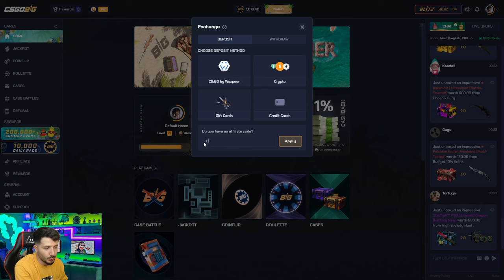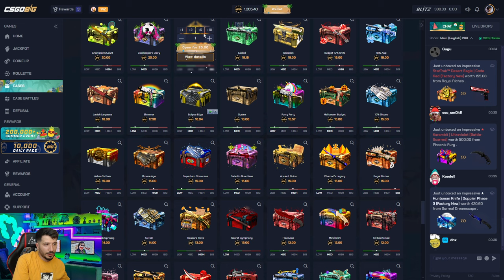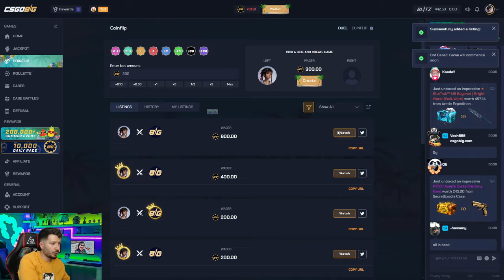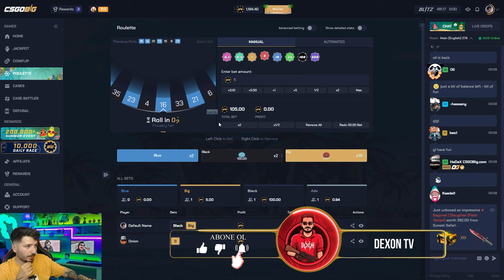EN HIZLI KATLAMA REKORU Csgobig Promo Code